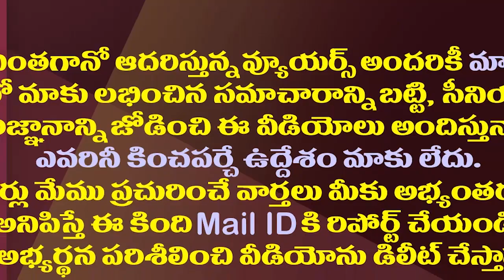గరుడ శివాజీ రీఎంట్రీ..ఈసారి ఏం చెప్పాడో చూడండి| Hero Sivaji Interesting Comments On CM jagan And PK